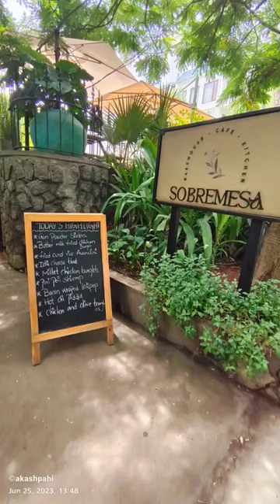Sobremesa, the cozy cafe in Hyderabad. Best desserts. Green surroundings.